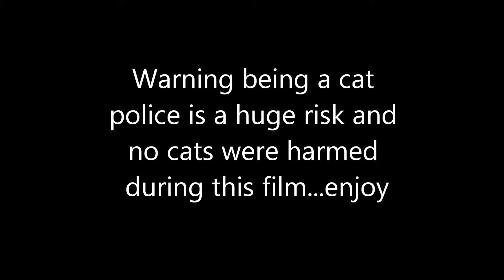Cat Police - Operation Rosie Cat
Two of the worlds greatest cat police take down the number one bad cat in the world!!!